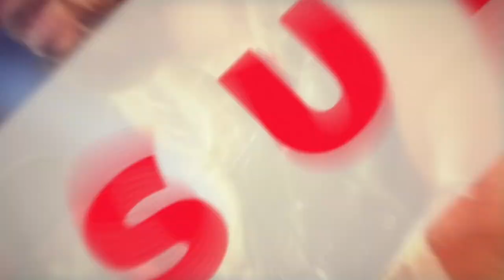Charlotte Flair est prête à tout ! RAW du 02/08/21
Résultats et Review du RAW du 02/08/2021. Au programme, les rivalités continue à l'approche de SummerSlam, le prochain PPV de la WWE !

Au programme :
⭐️   Goldberg vs. Bobby Lashley : c'est officiel !
⭐️   Drew McIntyre attaque à l'épée !
⭐️   Nia Jax en sang !
⭐️   Une victoire pour Mace & T-Bar !
⭐️   Un match 24/7 décevant
⭐️   Riddle se fait démonter
⭐️   Alexa Bliss vient perturber Eva Marie
⭐️   Charlotte et Rhea Ripley veulent le titre de Nikki ASH !